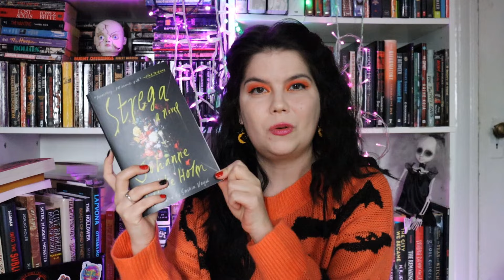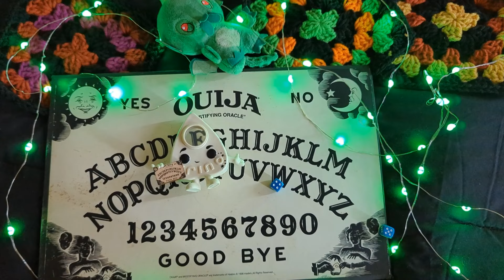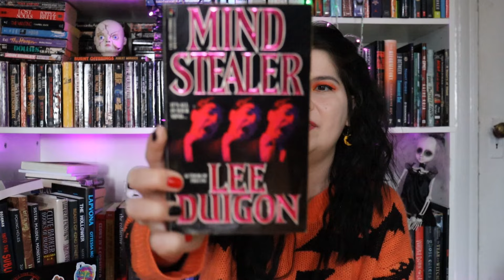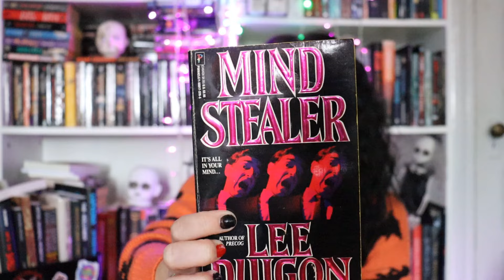✨🦑💚 MARCH TBR | GAME & READING PLANS ✨🦑💚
💚 Hi Friends! 💚